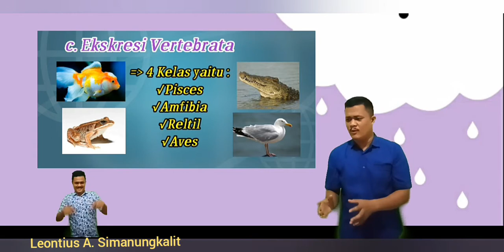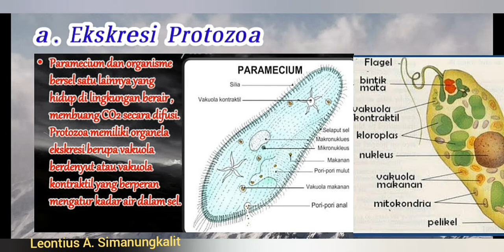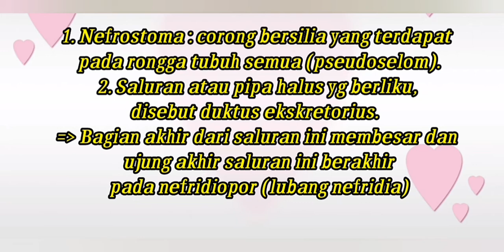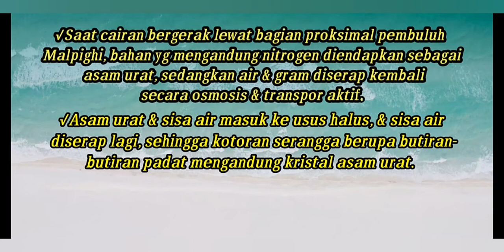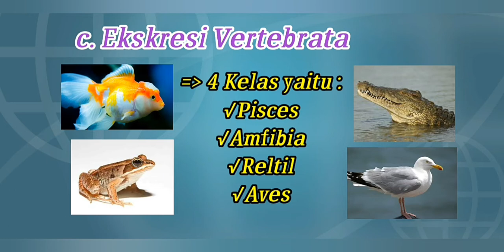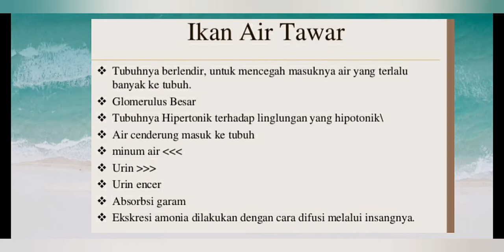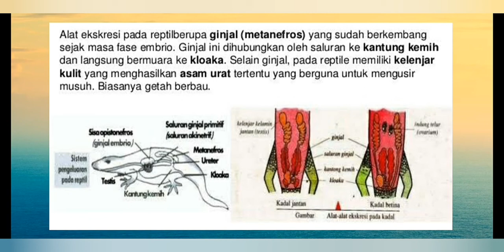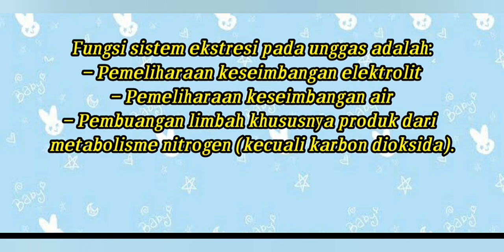Sem 2_XI_11 Sistem Ekskresi Hewan